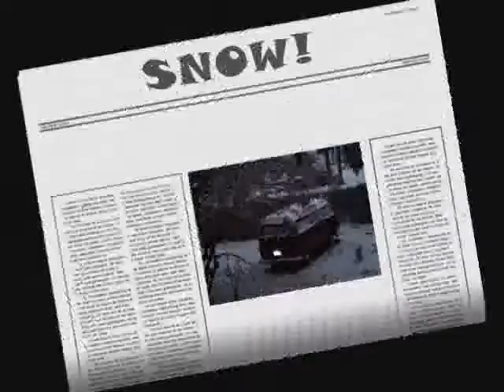Snow Bus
winter is coming, how about one last ride